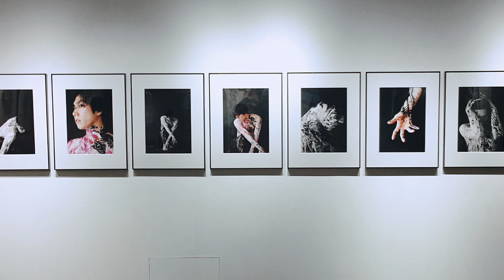【問題勃発！？】#2「たいち、スタッフへの不安をいだく」[Problem outbreak! ? ] #2 "Taichi, upset about staff"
第2回目は今後のチャンネルの方向性について語ろうと
意気込んでいたたいちさんでしたが
事前にスタッフから渡された台本に不満があるようで・・・
スタッフの逆ギレ！無茶苦茶な演出にいきなり不安を感じる展開に！？

Taichi was enthusiastic about talking about the future direction of the channel in the 2nd episode, he was dissatisfied with the script given by the staff in advance...
The snap back of the staff! Suddenly uncertain with confused direction of the show!?